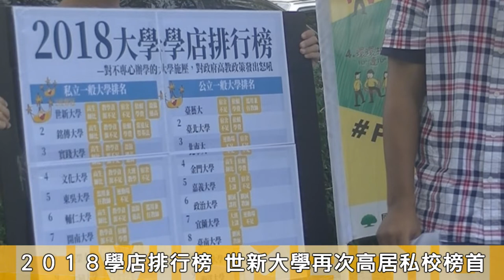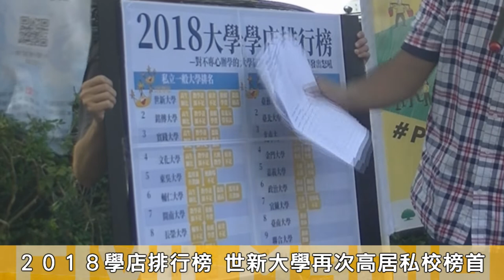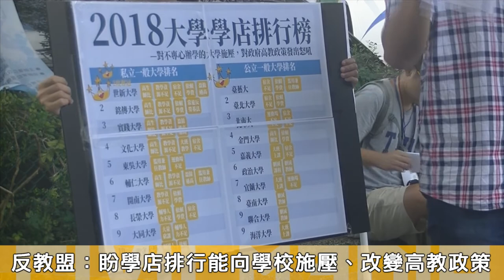20180721 2018學店排行榜 世新蟬聯私校榜首、台藝居公校之冠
一年一度的大學博覽會今（21）日登場，國內外多所大學前往擺攤，盼吸引即將升大學的學生就讀。同時，反教育商品化聯盟於場外公布「2018年學店排行榜」，提醒學生慎選大學，並向上榜學校校方、教育部施壓。本次排行分別由台灣藝術大學、世新大學奪得公、私校「榜首」。
反教盟成員謝毅弘強調，希望利用這次排名，向不正辦學的學校施壓，並要求政府改革政策，提供常態型經費，讓私校學生也能獲得足夠的教育資源。記者會後，反教盟成員於會場外擺攤，並進入場內派發傳單。